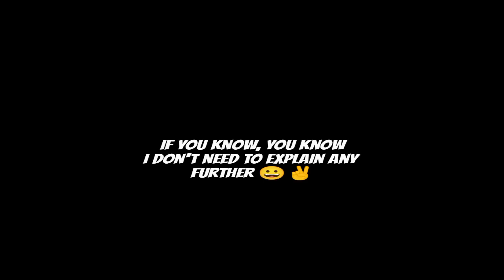Soup Store Meme (ft. Grizzyisbored)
:D